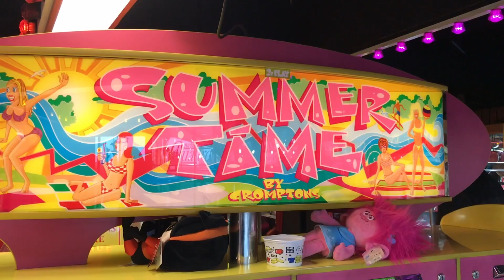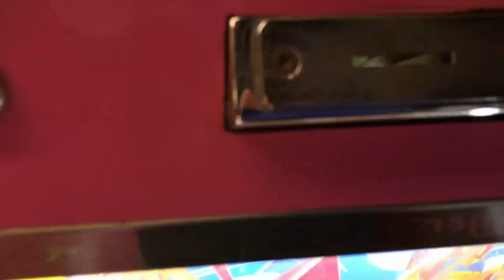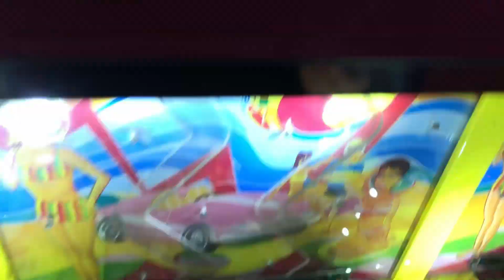Cromptons Summer Time